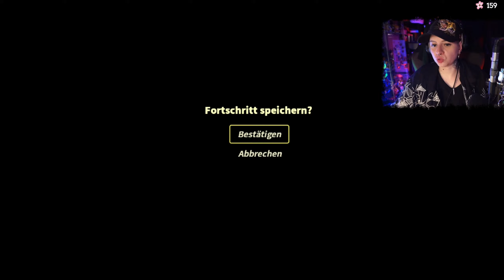Was ein Zirkus • Eastward 🍳16